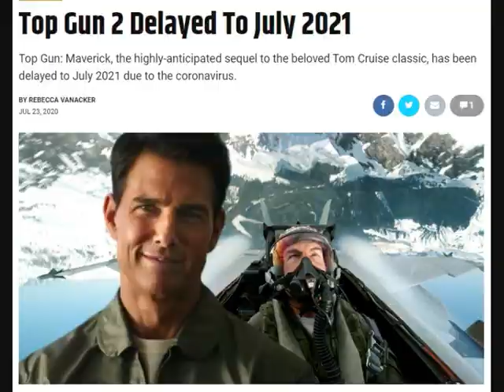Top Gun Song (George Ezra Parody)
A song about preparing for the upcoming film Top Gun Maverick which was delayed due to the COVID pandemic and of course is the sequel to the 1986 film Top Gun.